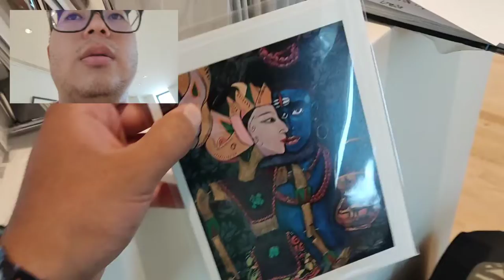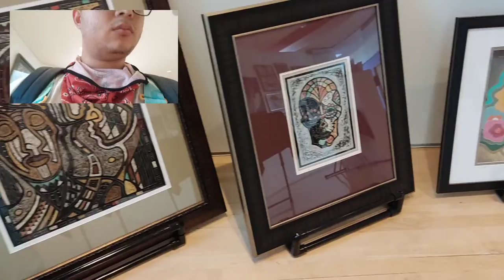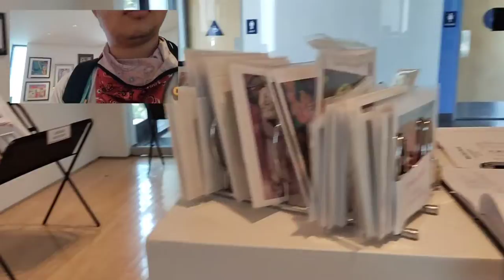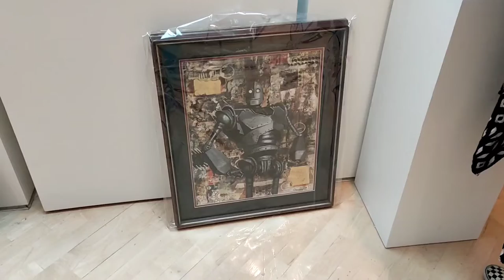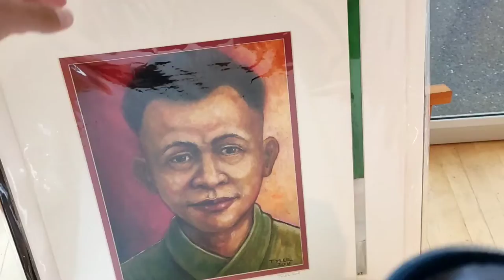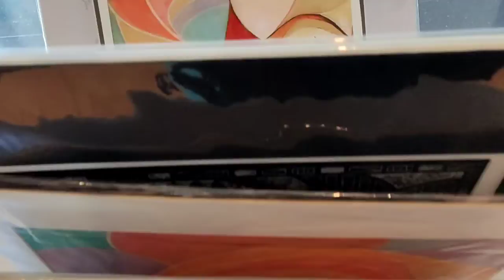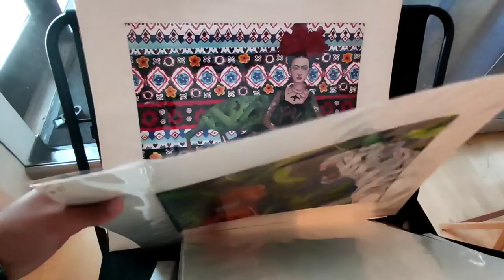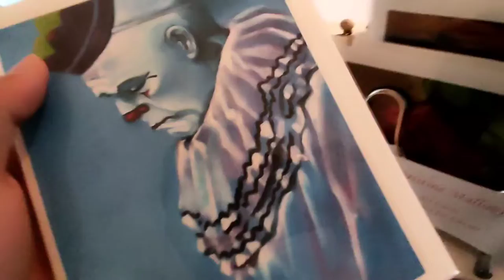Animation Guild Gallery in Burbank CA